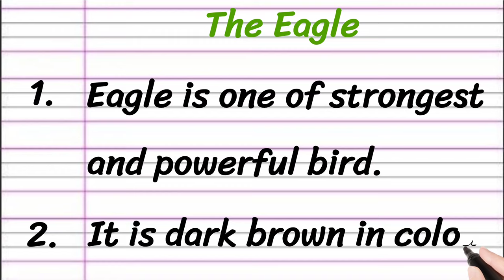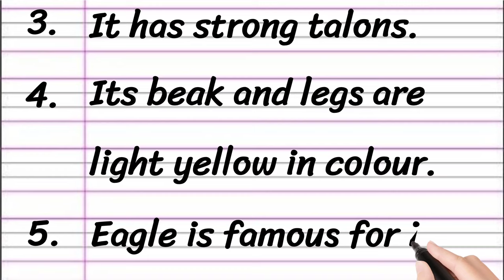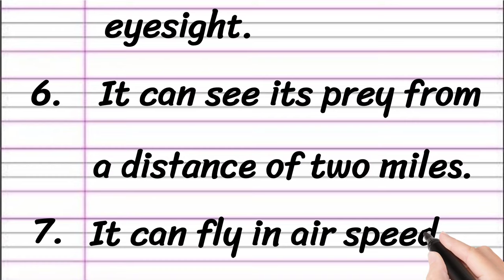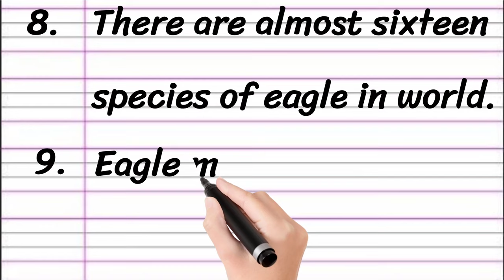Eagle Essay in English 10 Lines || Short Essay on Eagle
Learn to Write an Essay on Eagle Bird in English

• Essay on Eagle in English
• 10 Lines Essay on Eagle
• Short Essay on Eagle Bird

Thankyou 🙂